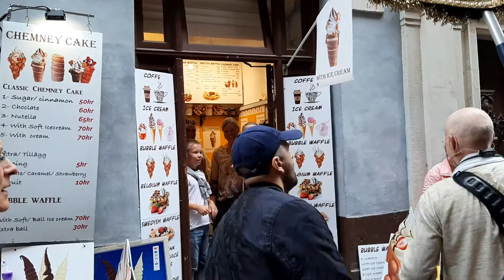Soul are part and parcel of the Supreme Lord how can there be any differences.?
HARE KRISHNA
There is not time in Vaikunta all seem as if it is being happening right now. All are in complete bliss. They live in present. They don't ponder over past or plan for future.